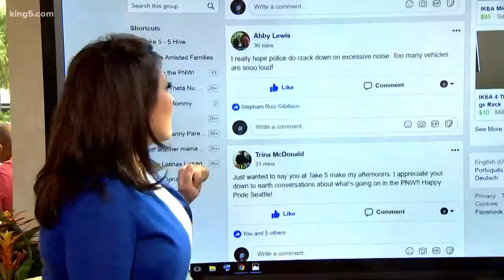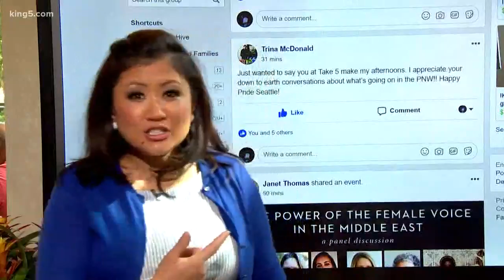5 Hive: We take a look at what's buzzing in the Hive